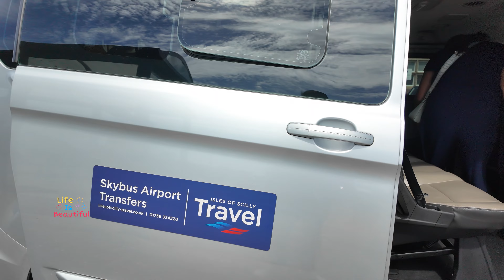EP#4 ISLES OF SCILLYൽ വെച്ച് SURPRISE Birthday Calibration | Cornwallൽ നിന്നും skybusൽ പറന്നിറങ്ങി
Hi all
Here is our first video of Cornwall road trip. We enjoyed it a lot and we really liked the beach side city exploration.we hope you guys also enjoy our Videos

Hi all
We are planning to do  a road trip from Swindon to Cornwall .We family of three , which includes infant planning to do this trip on our Car and staying in our roof top tent and planning to cover most of the famous attractions of Cornwall. All our preparations and the entire trip video will be out soon . Hope you guys will enjoy and like our videos.